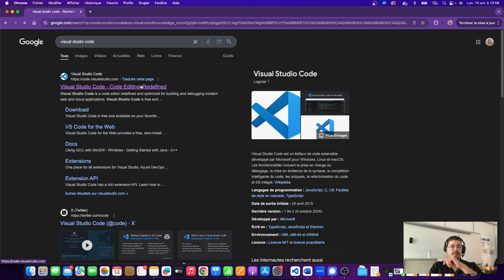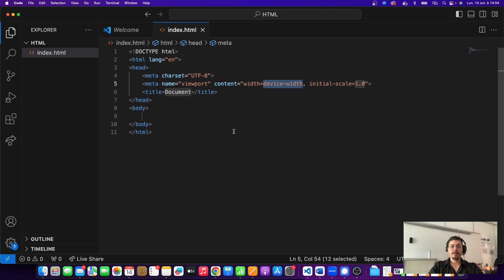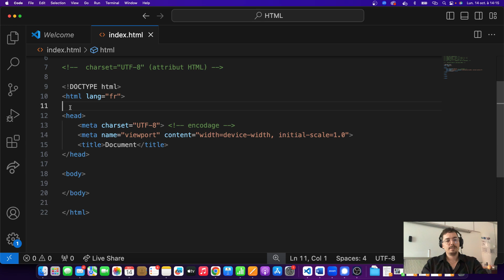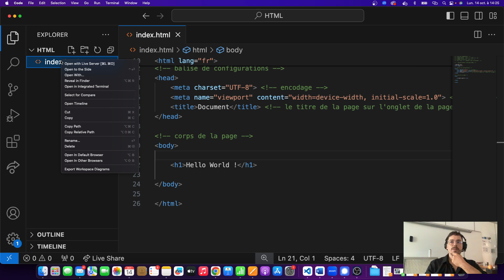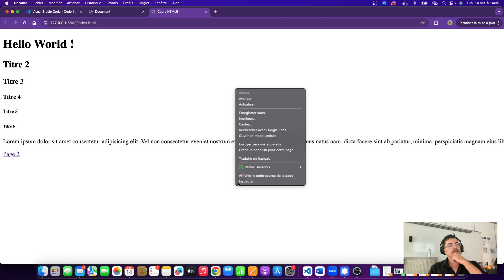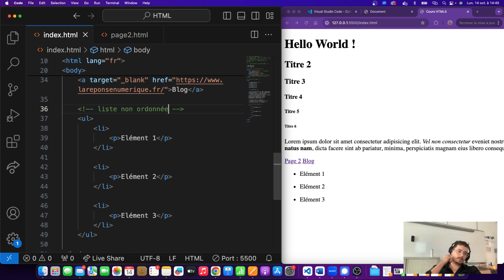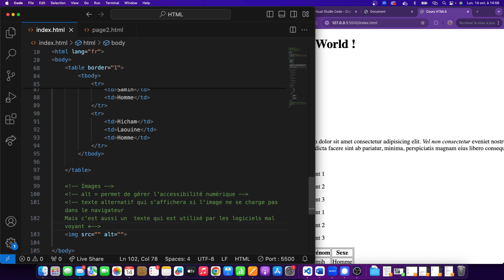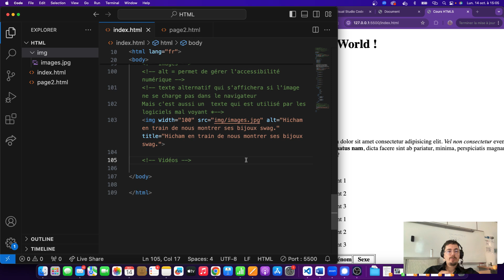Cours complet en HTML5 & CSS3 [part 1] - présentation et balises principales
🔥 Bienvenue dans mon cours complet sur HTML5 et CSS3 ! 🎓

📚 Ce que vous allez apprendre :

🌐 Les bases du HTML5 pour structurer vos pages web
🎨 Le pouvoir du CSS3 pour styliser et rendre vos pages incroyables
💡 Des astuces pratiques pour améliorer vos compétences en développement front-end
🛠️ Des projets concrets pour pratiquer et consolider vos acquis
📈 De nombreux exercices pour vous perfectionner
🎥 Pourquoi regarder mes vidéos :

📺 Des sous-vidéos détaillées pour chaque concept afin de progresser à votre rythme
🏆 Contenu pédagogique clair et structuré pour tous les niveaux
🔗 Accédez à mes cours complets et certifications sur ma plateforme de formation

🔍 Mots-clés pour YouTube SEO : HTML5, CSS3, développement web, front-end, tutoriel, formation HTML, formation CSS, cours gratuit, apprendre HTML, apprendre CSS, web design, responsive design, Flexbox, Grid, développement front-end, coder un site web, académie WS, Samih Habbani, académie WS formation, formation en ligne

🔥 Plan détaillé de la vidéo HTML5 et CSS3 :

00:00 - présentation et balises principales